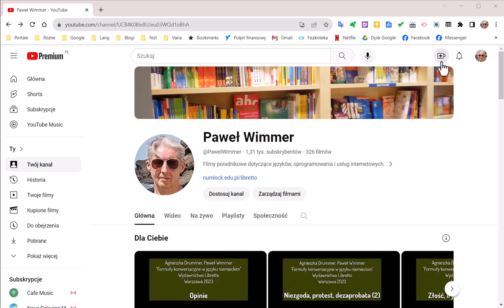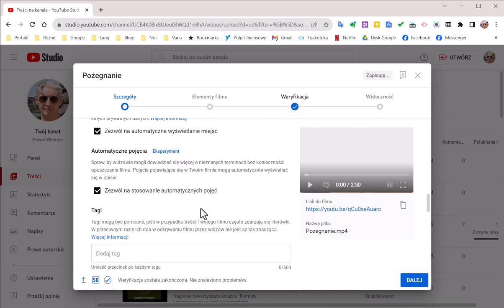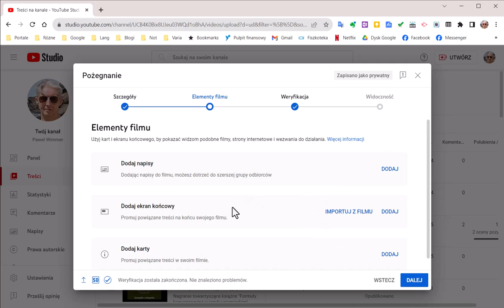Jak utworzyć film w YouTube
Krótka instrukcja tworzenia filmu w YouTube - dla początkujących